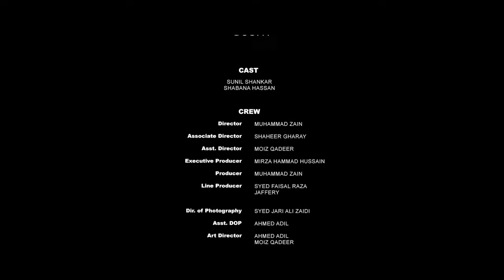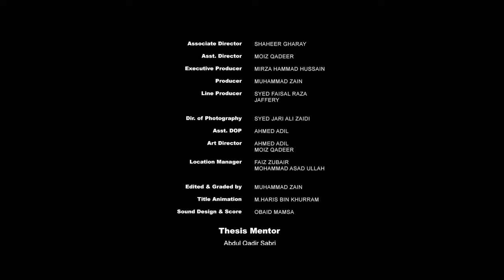Thanda Gosht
film base adaptation of the story written by an acclaimed writer Saadat Hassan Manto